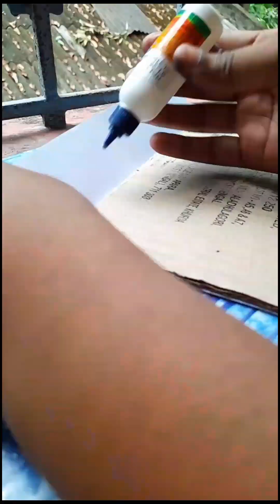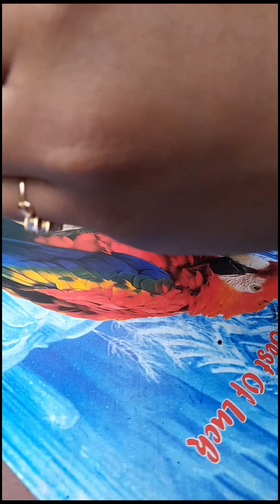How to make a beautiful handmade wall hanging #